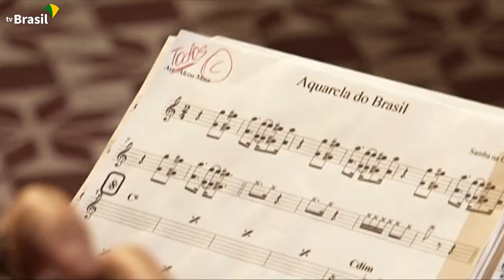Samba na Gamboa: A Portela e o Samba e Samba do Planalto (melhores momentos)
Acompanhe o Samba na Gamboa com os melhores momentos dos programas "A Portela e o Samba" e "Samba do Planalto".